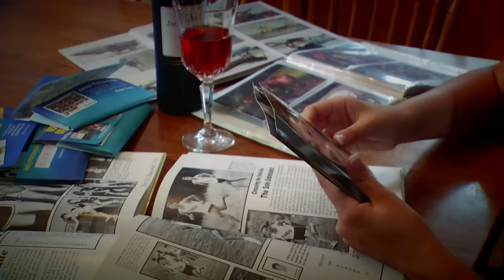Steve McClain This Old Town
Music video for the song "This Old Town" written by Steve McClain of Nashville, TN.  Video features Amanda Maxwell of Ohio and Steve McClain.  This song is from McClain's fourth album titled "Good/Days".  Video concept, recording and edit was done by Bob Felmly of Summit Broadcast in Ohio.  Scenes portrayed in the video were shot in Ohio, Georgia and New York.